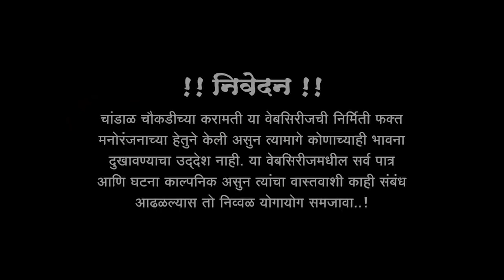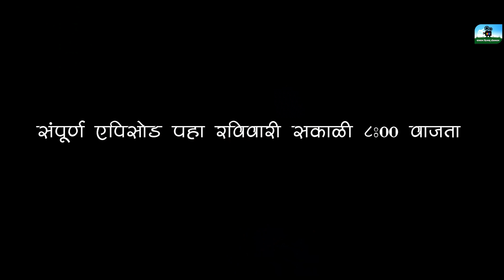चांडाळ चौकडीच्या करामती प्रोमो भाग नं.१०५ || Chandal Choukadichya Karamati Promo Ep.No.105